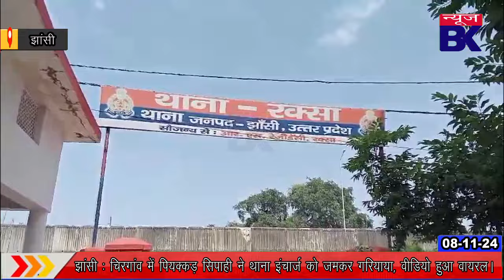जमीन मामले की जांच करने गए दो दरोगा को दबंग महिला पुरुषों ने पीटा।। पुलिस ने किया मामला दर्ज।